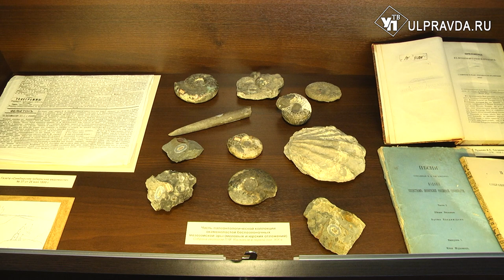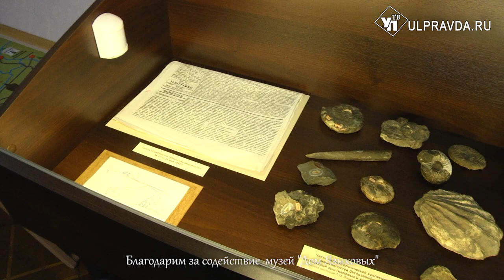История предметов. Что за ценная коллекция хранится в ульяновском музее «Дом Языковых»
Имя ученого, геолога Петра Михайловича Языкова — старшего брата поэта Николая Языкова, «человека чрезвычайно замечательного», по отзыву Пушкина, - пользовалось европейской известностью. Его редкая коллекция минералов и окаменелостей частично сейчас представлена в музее «Дом Языковых» в Ульяновске.